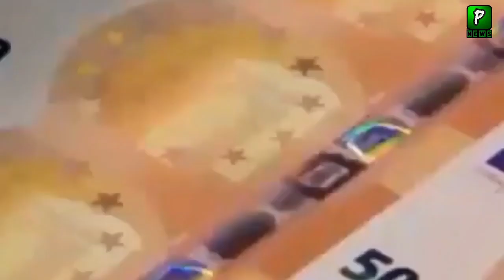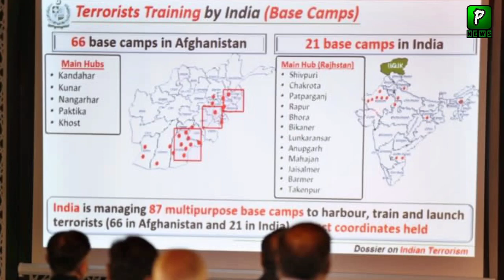Narendra Modi Crying In BRICS Summit 2020 | Indians | India Today